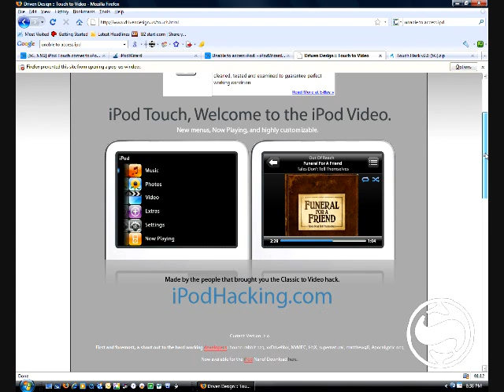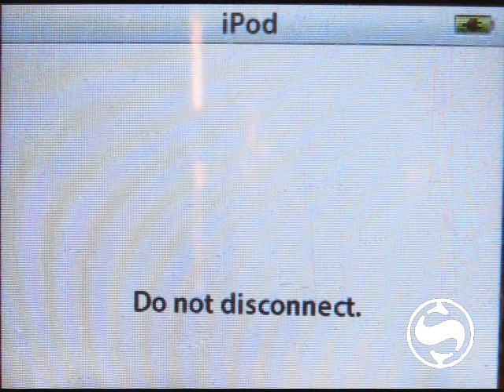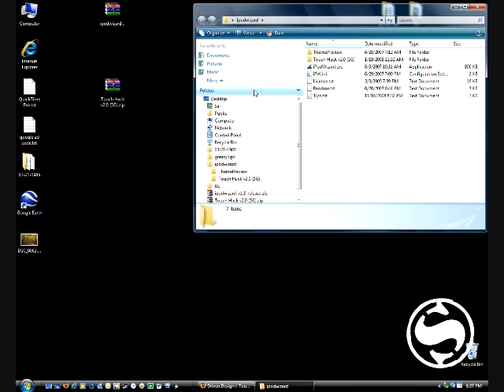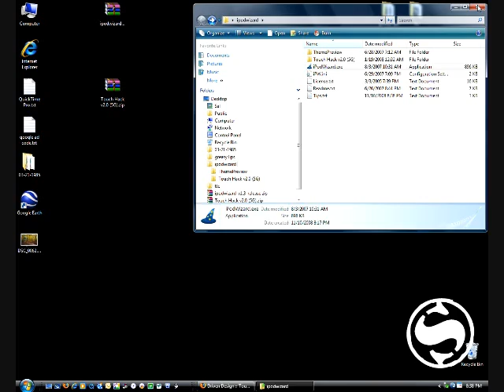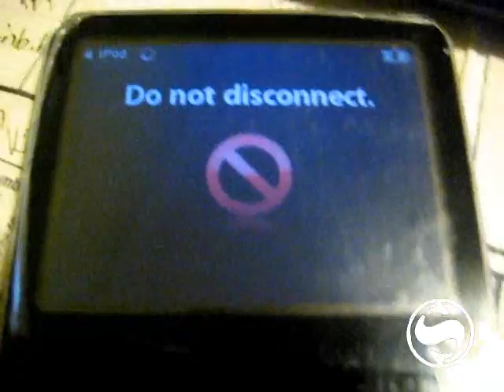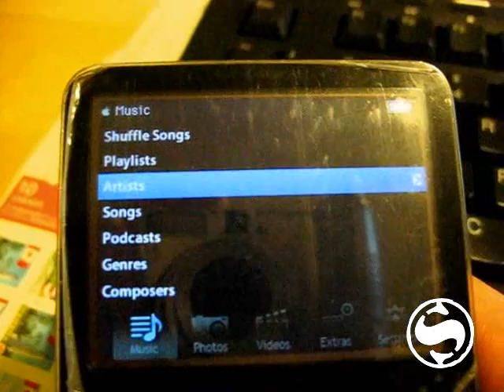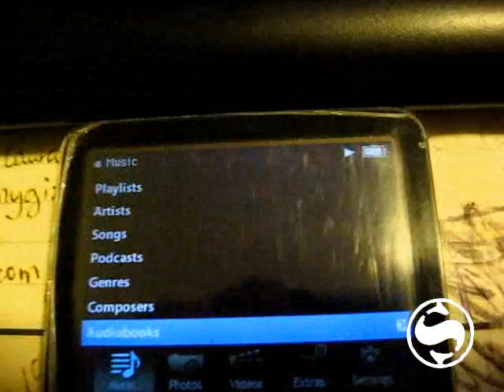Install iPod Touch theme on iPod Video 5g/5.5g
- This tutorial will show you how to install the iPod Touch theme on to your 5g/5.5g iPod Video.

2. Touch Hack 2.0 (5g/5.5g) **KNOW WHICH VERSION OF iPOD VIDEO YOU OWN!**

**8 STEP GUIDE**
1. Before plugging your iPod into your computer, you must set the main menu settings. This is because the background used for the hack has these icons implemented, and if you do not have this exact configuration, your main menu will either malfunction or take you to the wrong menus.
* Music
* Photos
* Videos
* Extras
* Settings
2. Plug iPod into computer, and open iPodWizard.
3. Load the firmware binary. Please, LOAD THE CORRECT FIRMWARE.
4. Click "Write to iPod".
5. When writing is done, click "Eject", but DO NOT UNPLUG YOUR IPOD.
6. Your iPod will reboot. When it has successfully rebooted, your computer will redetected. Eject it again. Now you may unplug.
7. Enjoy your iPod.
8. If you would like to load extras, see the readme.txt in the Extras folder for specific directions.